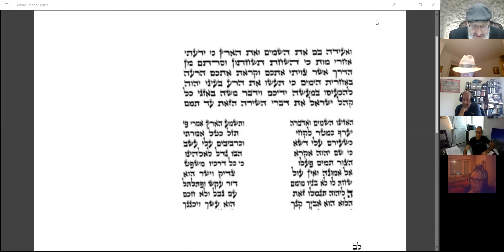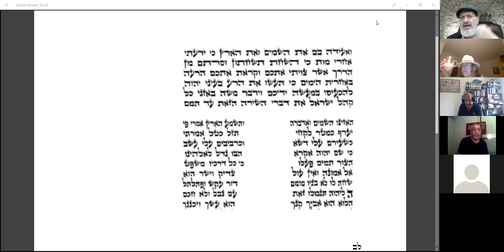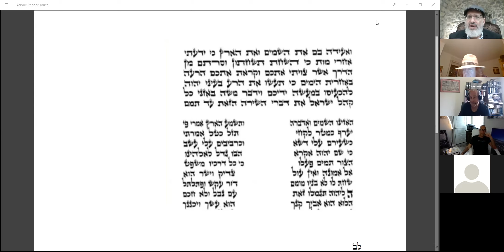זוהר האזינו | פרשת השבוע תשפ"א | הרב שאול יודקביץ